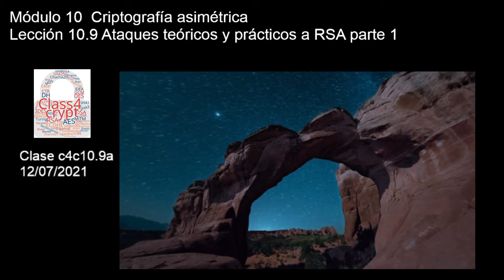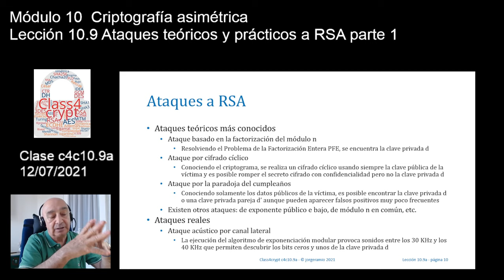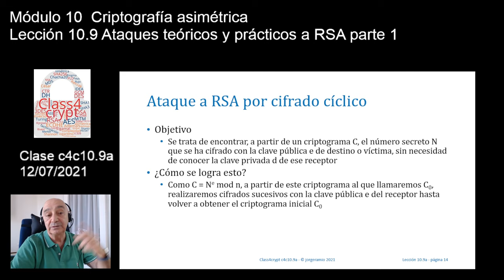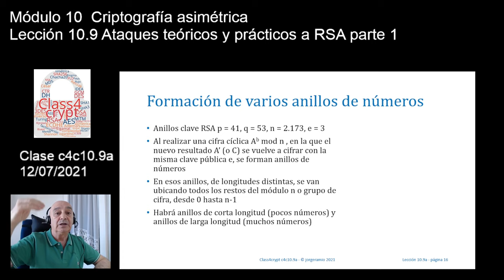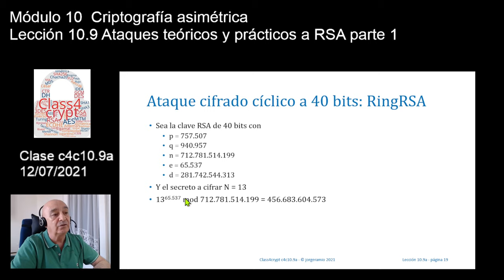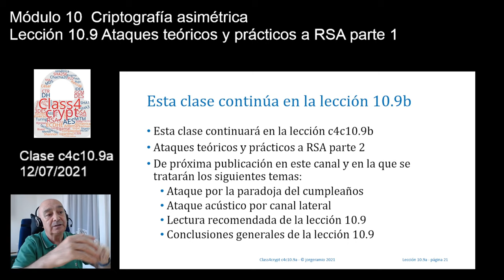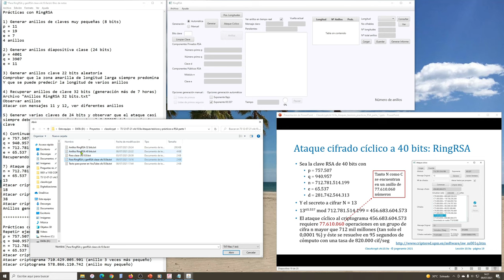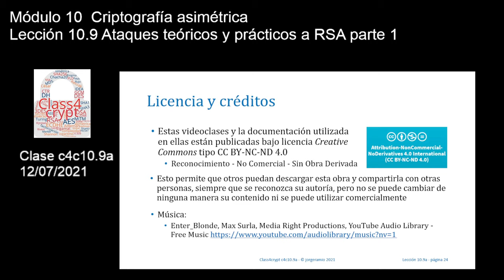Class4crypt c4c10.9a Ataques teóricos y prácticos a RSA parte 1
Resumen. Lección dividida en dos partes, en la que se presentan los posibles ataques al algoritmo RSA, clasificándolos como ataques teóricos y ataques prácticos. Entre los primeros, aquellos que solo pueden hacerse hoy en día con números relativamente pequeños y nunca con claves reales, se encuentran la factorización entera del módulo n, el ataque por cifrado cíclico y el ataque por la paradoja del cumpleaños. Y entre en los segundos, el ataque acústico por canal lateral publicado en 2014.
Apartados. En esta primera parte 1) Ataques significativos a RSA, 2) Ataque por factorización entera del módulo n, 3) Ataque por cifrado cíclico.